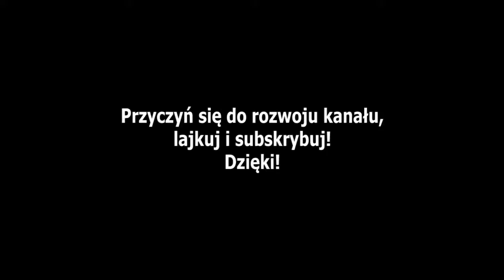Fifa 17 Droga do sławy [PS4] - Let's Play #24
Więcej czasu na grę więc wracamy do drogi do sławy :)